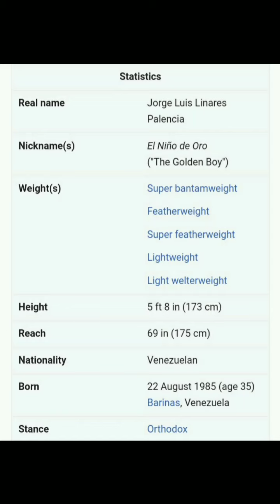Loma says Lopez height and reach gave him problems..but...but...but....